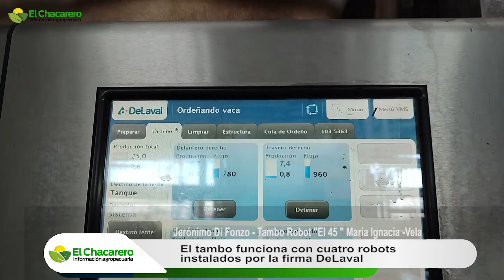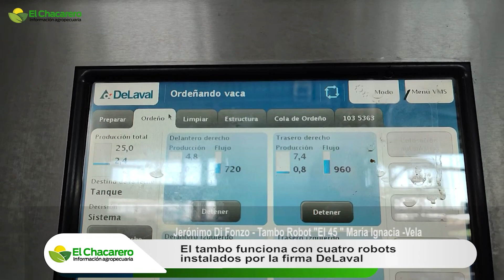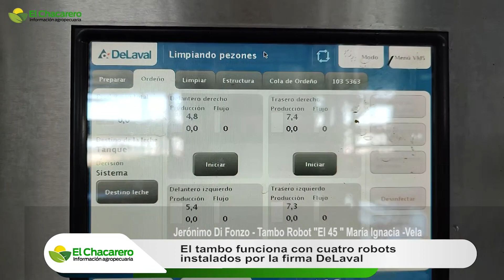Jerónimo Di Fonzo - Tambo Robot "El 45" - María Ignacia Vela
La familia Di Fonzo montó un tambo robotizado en cercanías de María Ignacia Vela. El mismo cuenta con cuatro robots de ordeñe que instaló la firma De Laval.